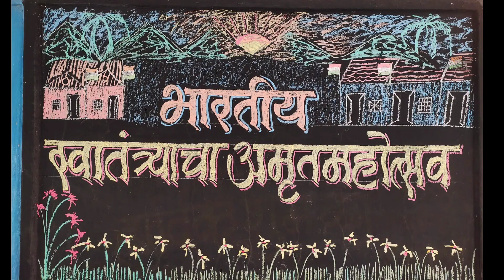Bal vidya Mandir high school samuh sphurti geet बाल विद्या मंदिर हायस्कूल समूह स्फूर्ती गीत...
Bal vidya Mandir high school samuh sphurti geet ...

बाल विद्या मंदिर हायस्कूल समूह स्फूर्ती गीत...